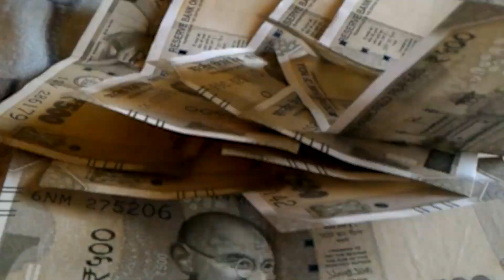पटना एयरपोर्ट से फ्लाइट कुछ ही मिनट में भरने वाली थी उड़ान.... पायलट ने क्यों कर दिया इनकार....!